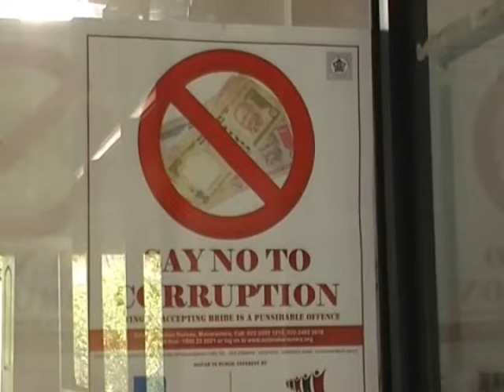५० रुपयांची लाच घेणारे पालिकेचे २ कर्मचारी एसीबीच्या जाळ्यात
लातूर - लाखो रुपयांची असो की हजारोंची लाच ही लाच असते. लातूर येथील सेवक आणि खासगी मदतनीस यांना बांधकाम कामगारांकडून प्रमाणपत्रासाठी लाच घेत असताना लाचलुचपत प्रतिबंधक विभागाने रंगेहात पकडले. दोघांविरुद्ध येथील गांधी चौक पोलीस ठाण्यात गुन्हा दाखल करण्यात आला आहे.